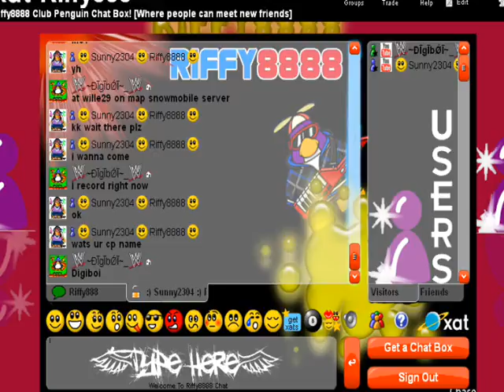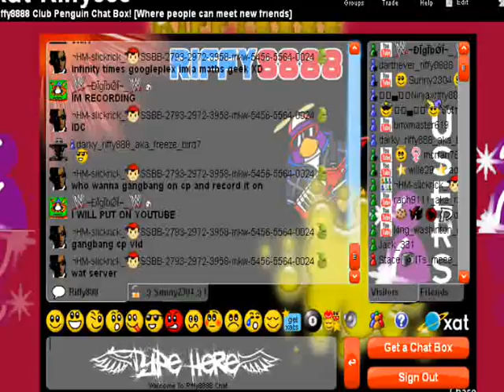Wille29 Igloo Party-Penut Butter Jelly Time!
Me,Sunny2304 And Wille29 had a mini party at Wille29 igloo
When was that:Yesterday
What time:??:??
What Server:Snowmobile
What Place:Wille29 Igloo on Map
Dr.Dre feat Snopp Dogg-Still D.R.E.
Peanut Butter Jelly Time!